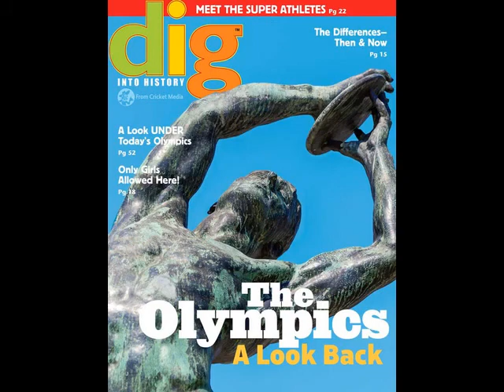Cricket Media: July/August 2016 Magazines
Delight the children in your life with our award-winning, ad-free magazines and digital editions for toddlers to teens.

Our children’s magazines are created to challenge minds and boost confidence, creativity and curiosity.